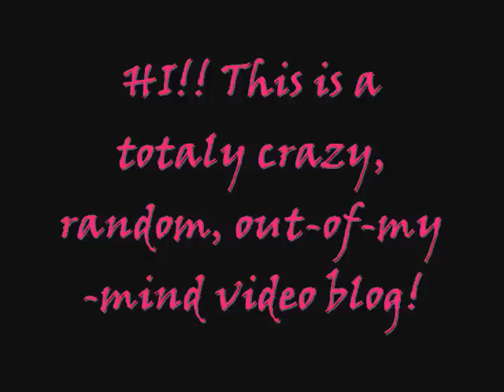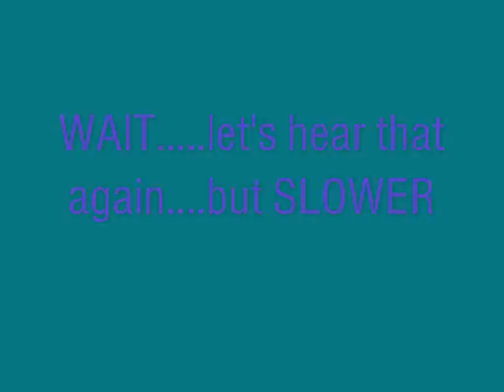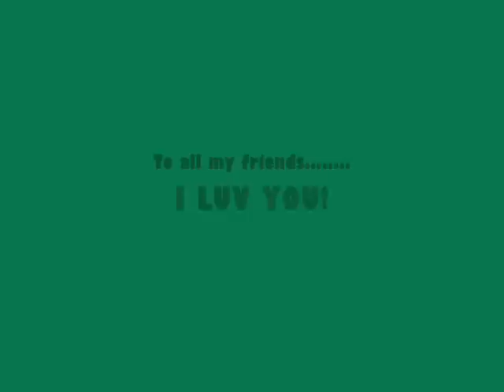My Random Vlog #1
I WENT CRAZY AND MADE THIS! LOL I hope you enjoy watching it as much as I enjoyed making it XD

The songs I used (inorder of appearence):
"Beleiver" by Kill Hannah
"Daggers Speak Louder Than Words" by Alesana
and
"I Kissed A Girl" by Katy Perry